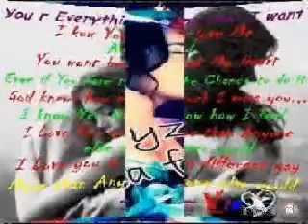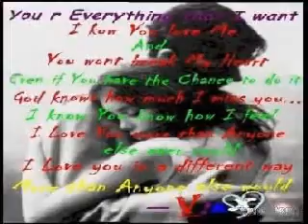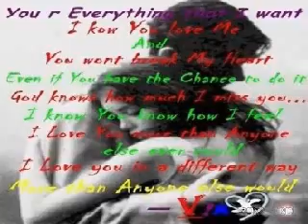Tere bin from Bandish Movie Singer KK in HD Full Song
super hit song of KK tere bin.. must listen it friends..